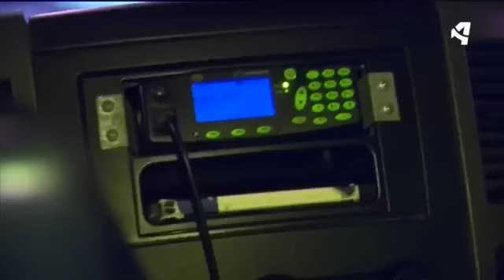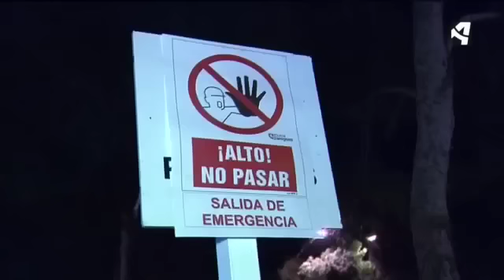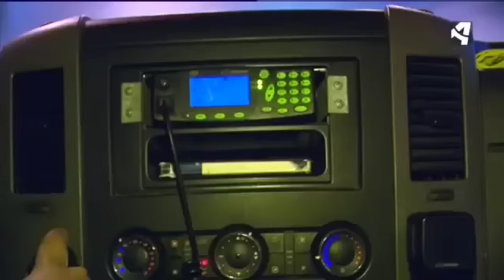Patrulla nocturna de la Policía Local de Zaragoza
Cap. 342 - ¡Vaya horas!